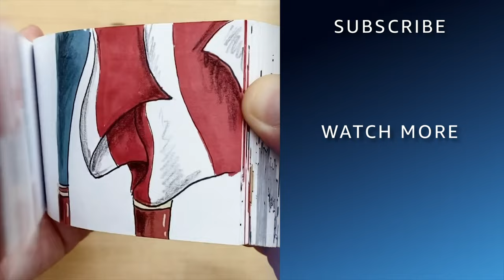Bacon Caramel Popcorn with Joshua John Russell | Dr. Seuss Baking Challenge | Prime Video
Bacon? Caramel? Popcorn? Yeah, those are the besties.
Pastry chef and judge from Dr. Seuss Baking Challenge, Joshua John Russell, rolls out the recipe for the bacon caramel popcorn from the show. 🍿 Stream Dr. Seuss Baking Challenge now, only on Prime Video.

About Dr. Suess Baking Challenge: Host Tamera Mowry-Housley welcomes 9 teams of pastry chefs and cake artists to the City of Seuss, where they will compete for honorary citizenship, the key to the city, and $50,000. From The Cat in the Hat, to Green Eggs and Ham, The Lorax, Horton Hears a Who, each episode will bring to life the world of Dr. Seuss in the sweetest way possible.